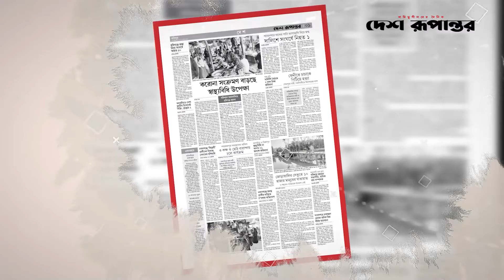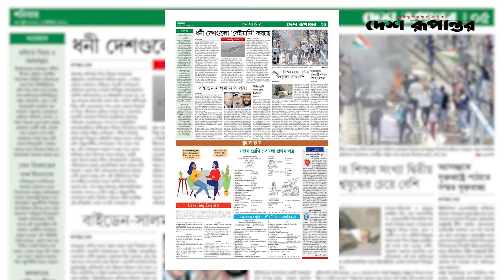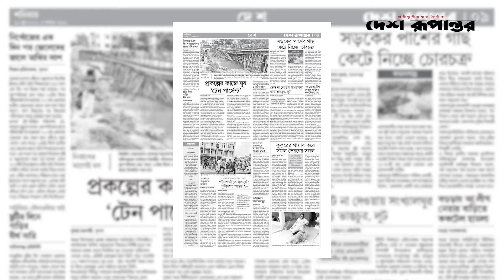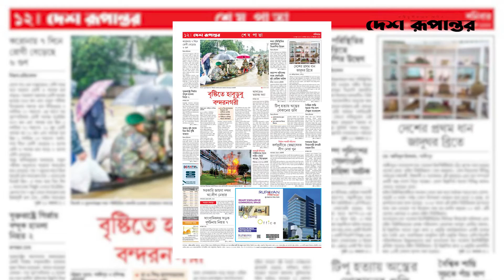Ajker Desh Rupantor । আজকের দেশ রূপান্তর ১৮ জুন, ২০২২ । দেশ রূপান্তর